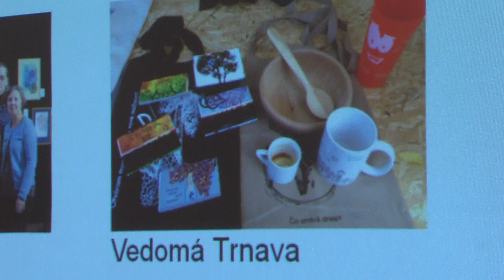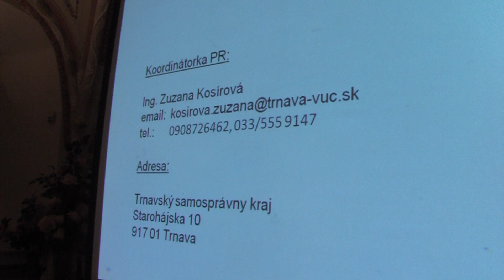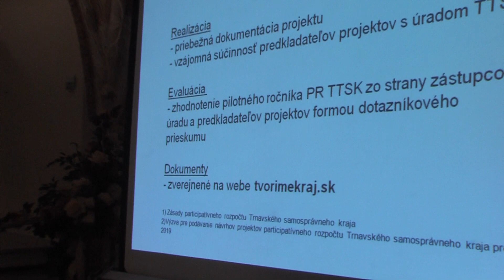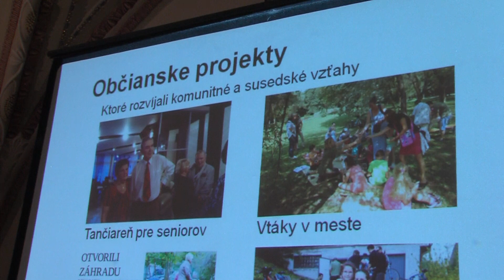Trnavská župa ide do okresov rozdeliť 250 tisíc eur